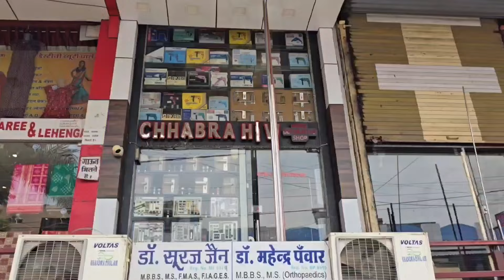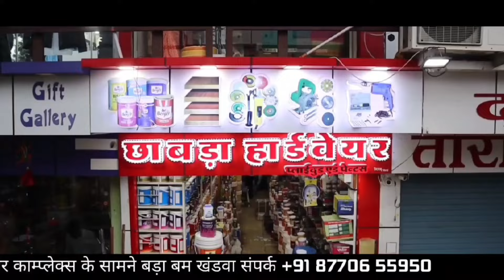हरसूद खालवा में कल होने वाली वोटिंग को लेकर खंडवा कलेक्टर अनूप कुमार सिंह की अपील